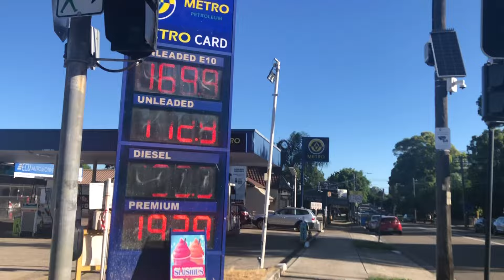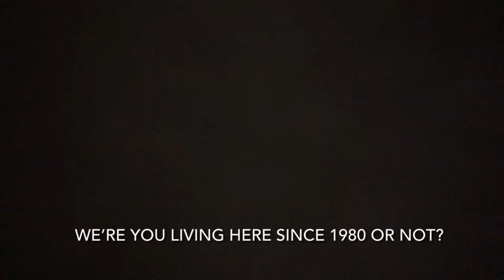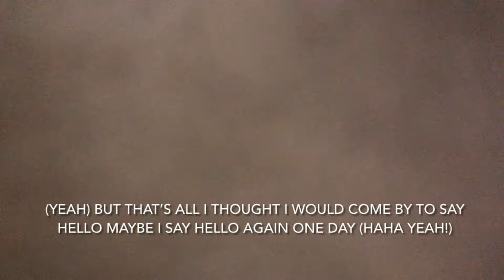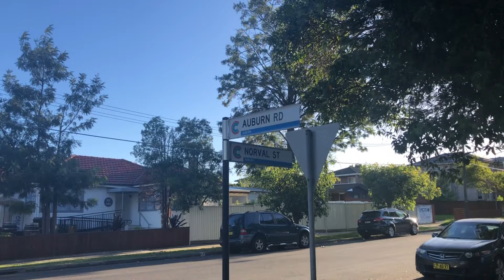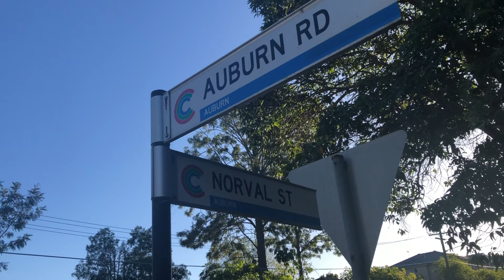THE INVESTIGATION OF JACK SMETHURST IN LOVE THY NEIGHBOUR IN AUSTRALIA 2023 (PART FIVE)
This is part five of a YouTube series in my search of the trail of Jack Smethurst in Australia. The beginnings of my search in March 2023 were just about to begin, What was originally a one hour video turned out to be an adventure for me. So here I am trying to find for the very first time in Australia and related to the TV Series "Love Thy Neighbour", All the locations in which the series was recorded. It all started in Auburn Road. This is The Investigation of Jack Smethurst in Love Thy Neighbour in Australia 2023, And the trail is just about to begin.

00:00 The middle of the Road (A recap of last weeks episode)
02:14 Part Five title and "This is where I am now"
04:15 Knock knock
08:55 Hello (part one)
10:50 Hello (part two)
13:54 Drunk scene (from Episode 2 @ 17:16) on exact location (walking backwards with the camera)
14:33 Running scene with Jim Lawson (Russell Newman) chases Eddie Booth (Jack Smethurst) down the road following the reversal and hit of both vehicles (end of episode 2)
14:45 Well thats it isn't it!
19:20 Please watch this... about the DVDs and more on Robert Hughes and characters on the show
23:37 Hello to Adam Smethurst (And the world)
25:20 Reminder of the 7 episodes and the original series from UK
28:05 To the next section, I've had my kebab and on with the show.

Good memories.